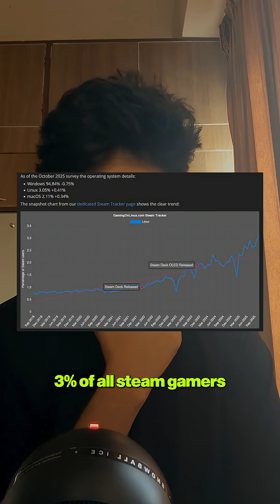Linux is finally finding its footing in the gaming space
with the onset of the steam deck and other handhelds running linux, gaming on linux is starting to see a new dawn.